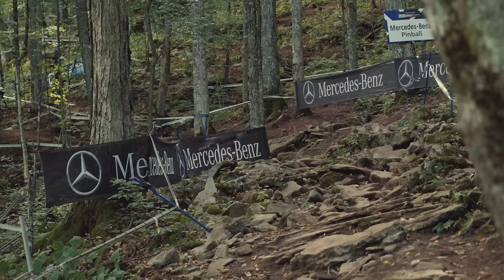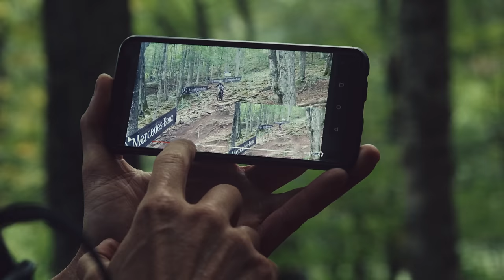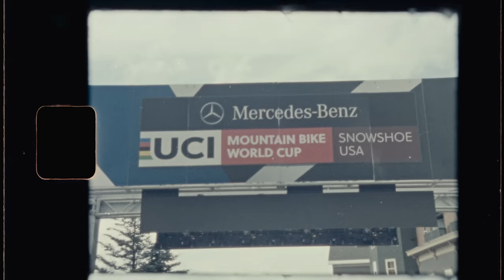FOX MTB | TAHNEE SEAGRAVE UNPLUGGED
Tahnee Seagrave has one of the most recognizable faces in pro downhill racing. And while every second counts in a race run, as Tahnee’s pre-race routine demonstrates, it’s not just what you do on your run that counts – it’s everything that leads up to it.

Ricki Bedenbaugh

Ted Newsome

Color by
Patrick Woodard